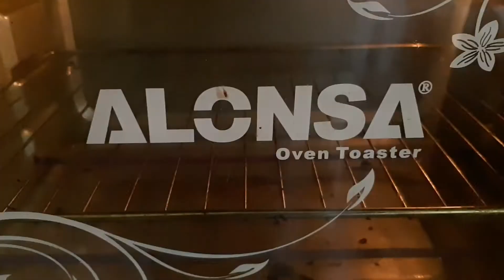How to make Pav at Home। मुंबई पाव रेसिपी। Pav Recipe। Jnry Kitchen